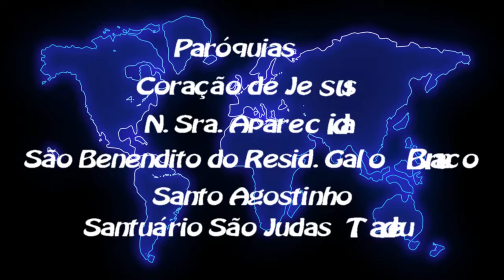Mensagem do Pe. Jaime C. Patias , aos participantes do Retiro Missionário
Mensagem do Pe. Jaime C. Patias , aos participantes do Retiro  Missionário que irá dia 24 de julho de 2016